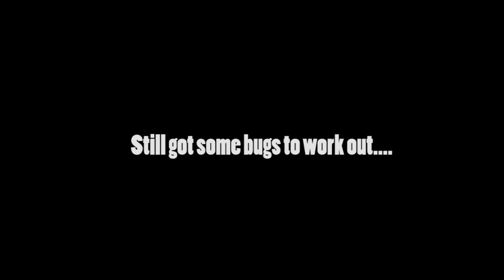Dominoze Mobile Physics Test 3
Demonstrates some new concept textures and editor functionality.